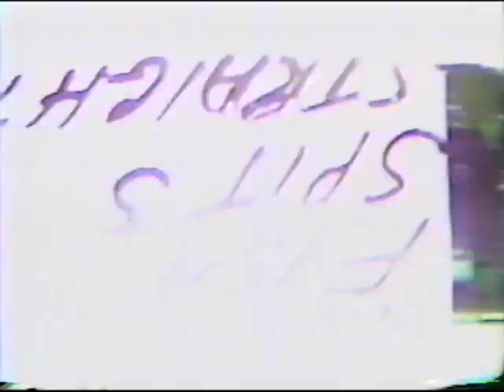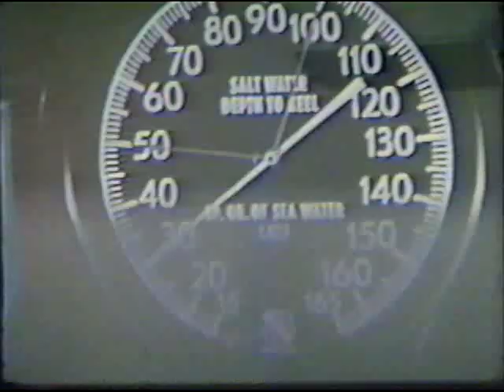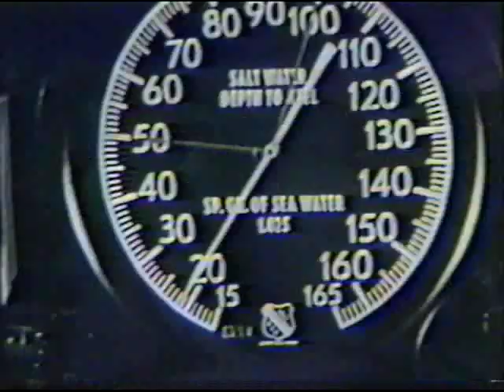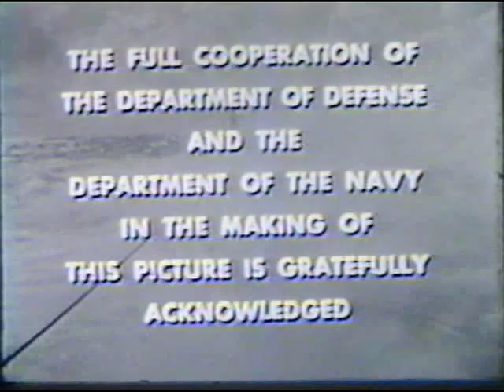Archerfish: Shoot Straight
A 1950s made for television series Silent Service, depicting dramatizations of true stories from the front naval lines of WWII. The Archerfish: Shoot Straight depicts the story of Captain Joe Enright and the crew of the USS Archerfish a submarine responsible of for sinking the largest Japanese Warship of WWII, the heavily armed Shinano. Starring DeForest Kelly of Star Trek fame.